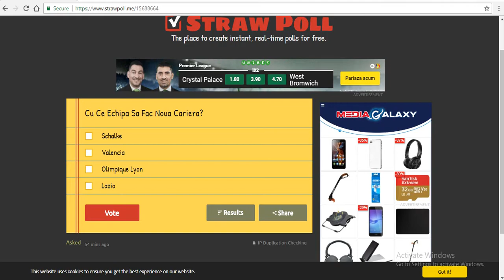INFO-VIDEO: Cu Cine Sa Facem Noua Cariera?